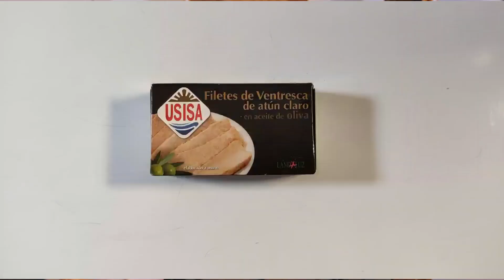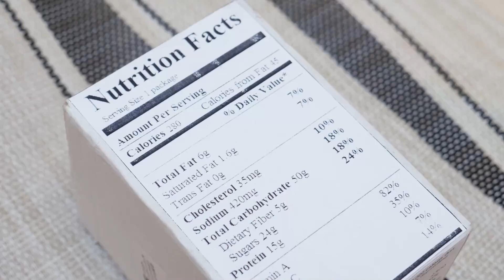Esta es LA CLAVE para Acabar con la INFLAMACIÓN de forma *Muy FÁCIL* 🔥🔥 DIETA ANTIINFLAMATORIA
⬇️ ⬇️¡AQUÍ APRENDERÁS MUCHO MÁS! ⬇️ ⬇️

💃AHORA TODOS LOS VÍDEOS TAMBIÉN EN SPOTIFY Y OTRAS PLATAFORMAS EN FORMATO PODCAST: Spotify – Dr. Borja Bandera | Podcast en Spotify

⭐ ¿QUIERES ESTAR AL TANTO DE TODAS LAS NOVEDADES DEL CANAL?